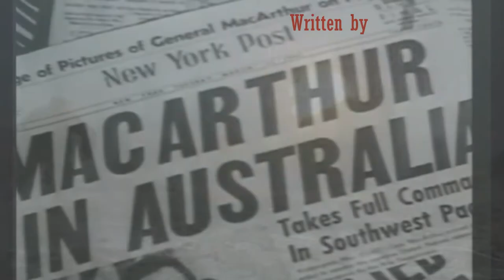Jose P Laurel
Movie Project_Opening File

Videos from: The Best Archives
Movie_Creators acknowledges that images and videos shown in this video are not from original making and under the copyright law.